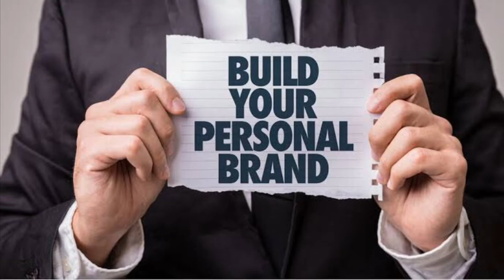Top 5 things to do during lock-down | Gyan on the go | Karthik S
Lockdowns can be stressful since we are not used to staying at home for a longer period of time without being able to move around freely. In this video, I have discussed the top 5 things that you can do during this lockdown to enhance your skillsets and overcome stress.

You can follow me on these social media platforms,